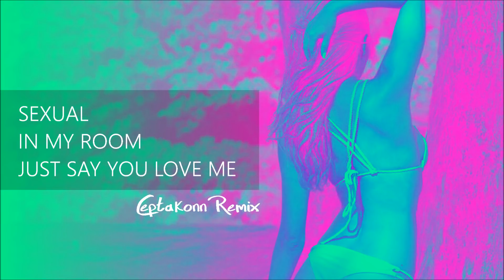SEXUAL X IN MY ROOM X FINN (CEPTAKONN REMIX) KutManKrew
SEXUAL X IN MY ROOM X FINN (CEPTAKONN REMIX)